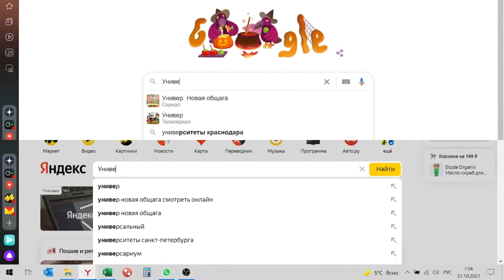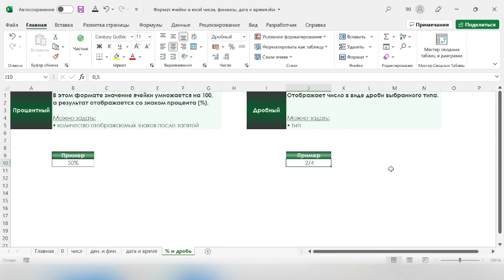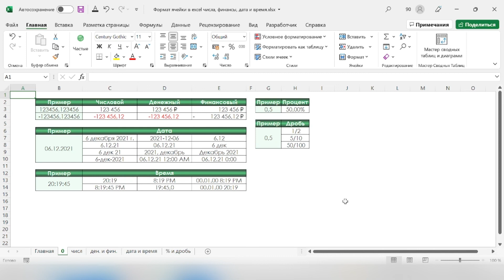Формат ячейки в excel числа, финансы, дата и время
Формат excel служит для удобства восприятия информации на экране компьютера.
Формат ячеек в excel в основном числовой дата, время, финансы и проценты.